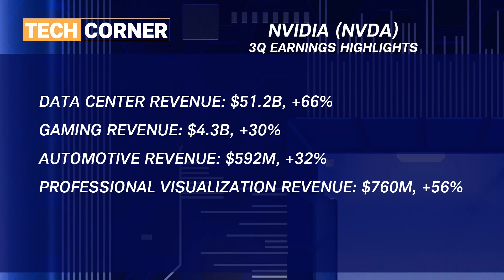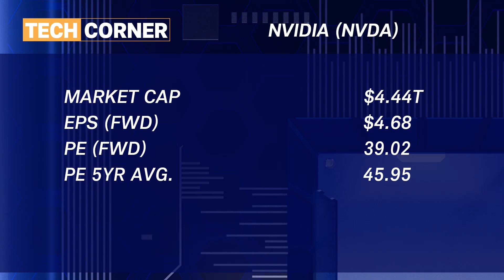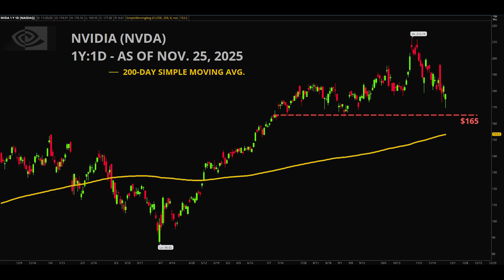Tech Corner: NVDA A.I. Dominance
Looking for an extra serving of A.I. insights this Thanksgiving holiday? George Tsilis dives deep into Nvidia (NVDA) and the A.I. chipmaker's stronghold position in that domain. From its Blackwell chip to its expansive distribution across multiple industries, George checks out the fundamental catalysts driving Nvidia up more than 100% from its 52-week lows.